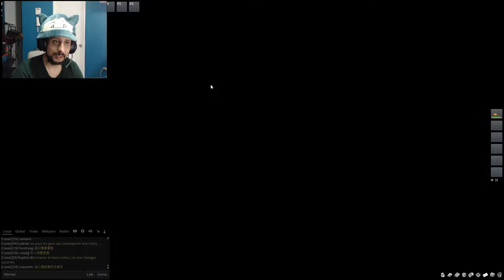Pokemon MMO Capitulo 6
pokemon mmo - a new beginning - pokemon mmo (pokemon online fire red) #1. This is a game called Pokemon MMO 3D my friend Raigenku BeastKing and I found
 2018 - pokemon mmo 3d · pokemon mmo android · pokemon mmorpg android · 3d pokemon mmo · pokemon mmo download · 3d pokemon fan game

Has there been any talk about bots for the newest pokemon mmo
Newest pokemon fan game, xem , clip newest pokemon fan game, video newest pokemon fan game, phim newest pokemon fan game
A robust new Pokemon fan game is on the way
Mind that there are no real Pokemon games for PC

the #1 pokemon mmorpg!